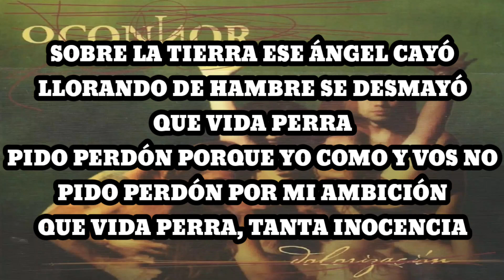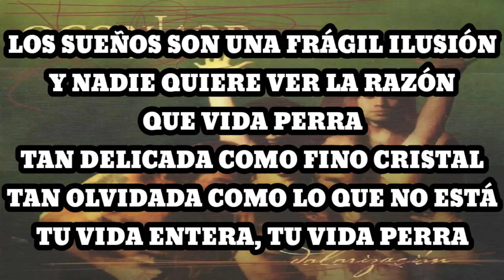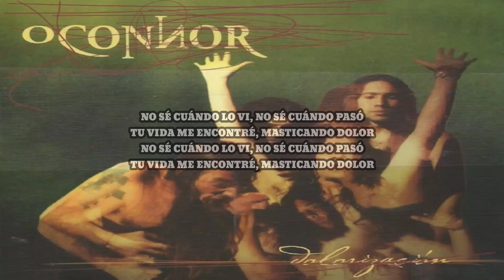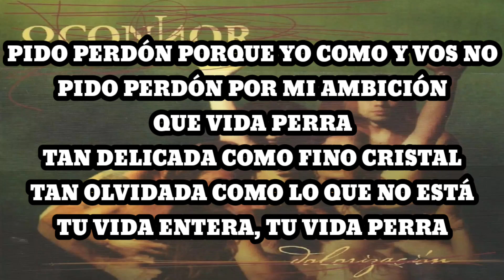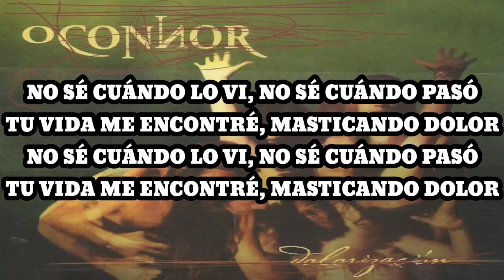OConnor - Vida Perra (Karaoke)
Sobre la tierra ese ángel cayó
Llorando de hambre se desmayó
Que vida perra
Pido perdón porque yo como y vos no
Pido perdón por mi ambición
Que vida perra, tanta inocencia

La deuda es el pretexto
Para el dominio total de esta nación
Mientras la mole te aplasta,
Me aplasta

Los sueños son una frágil ilusión
Y nadie quiere ver la razón
Que vida perra
Tan delicada como fino cristal
Tan olvidada como lo que no está
Tu vida entera, tu vida perra

Me aplasta

No sé cuándo lo vi, no sé cuándo pasó
Tu vida me encontré, masticando dolor

Me aplasta